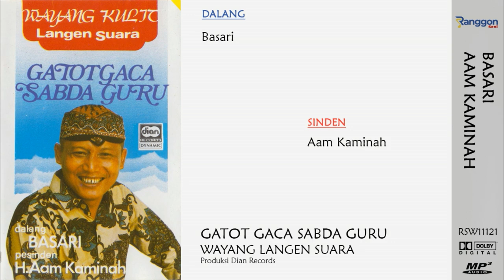[Full] Wayang Purwa - Gatot Gaca Sabda Guru | Basari - Aam Kaminah | Langen Suara - 1990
Apa dan bagaimana ceritanya, simak kisahnya hingga selesai! Selamat mendengarkan!

Ranggon Seni, tarling is the music of my city!